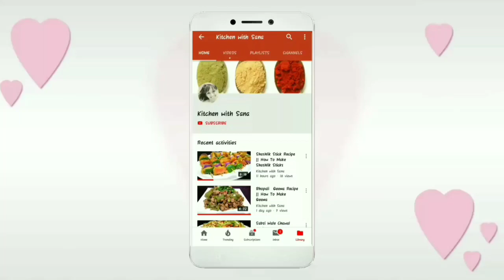Eid Special Recipes || Seekh Kabab Pulao Recipe || Seekh Kabab Biryani Recipe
Hi guys my name is Sana & Welcome you all to my Channel Kitchen with Sana. Kitchen with Sana is about tasty delicious food recipes that can be made easily at home and ideas on making delicious recipes with limited and available resources in kitchen. Every recipe described in easiest way so that you can cook your food without any difficulties.

Here I share all type of recipes like Pakistani,  Italian, South Pakistani, North Pakistani, Chinese,  restaurant style, Snacks, quick and easy recipe and many more recipes in very easiest way.

Love,Sana